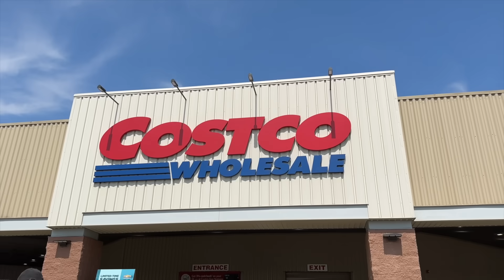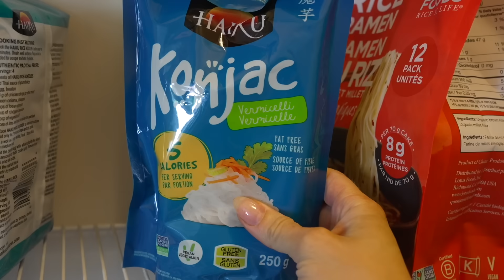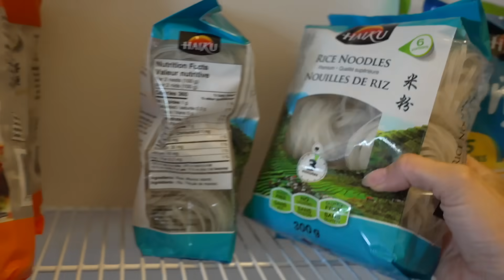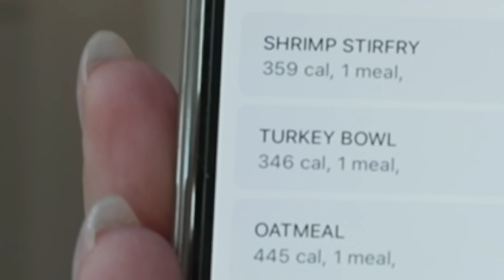What I eat in a day + meal prep 🍽️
In the video:
Atkins cheesecake bar lol idk I’m howling writing all of these in the description box

Edits by my future hubbi 2 be Dejan the Man Xx